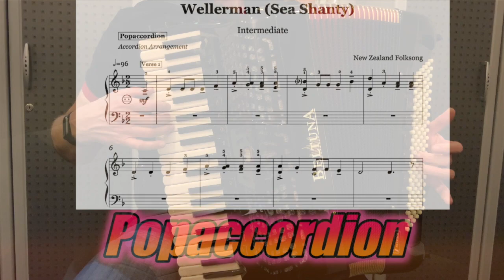Take Me Home, Country Roads | Accordioncover with sheet music/Noten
Versprochen!

I promise!